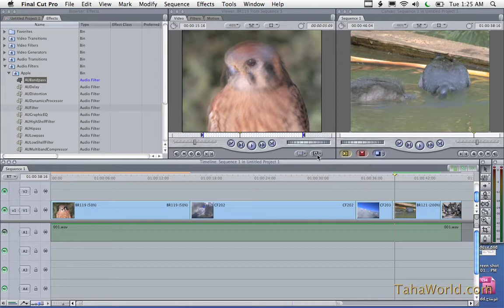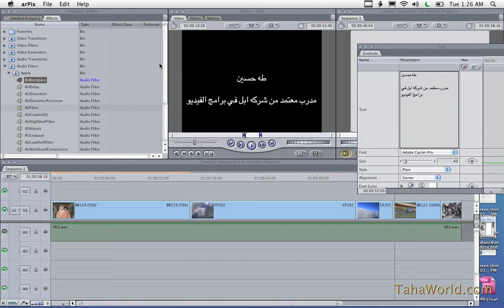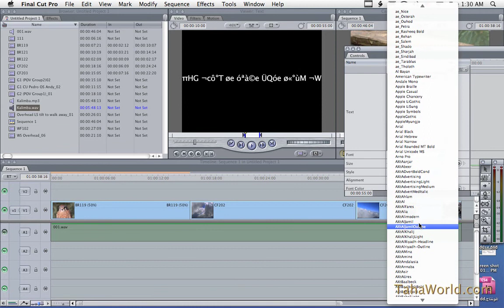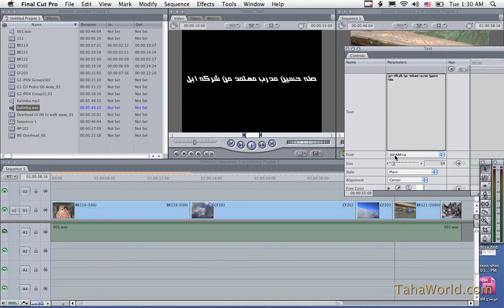2-7 الكتابه بجميع انواع الخطوط العربي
دورة تعليم الفاينال كت برو المستوي المتقدم مع المدرب طه حسين
دورة تدريب وتعليم ابل موشن - فيديو مجاني باللغة العربي - Apple Motion